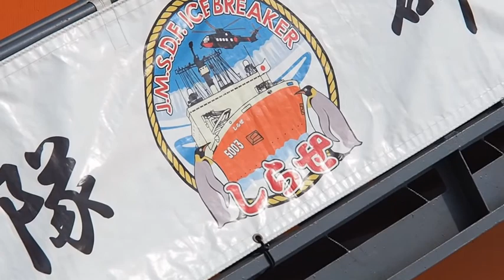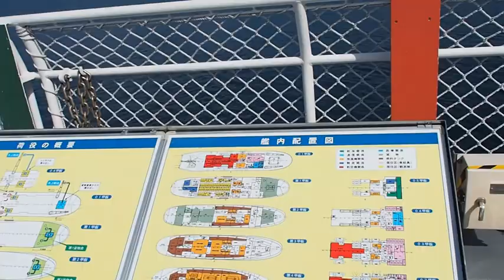海上自衛隊 砕氷船しらせ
2022年9月4日（日）
室蘭港祝津埠頭